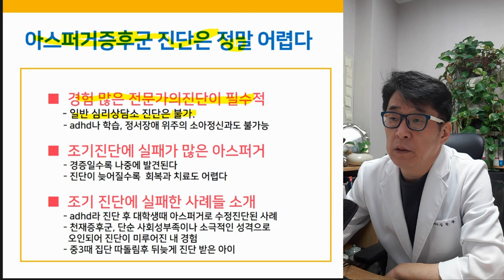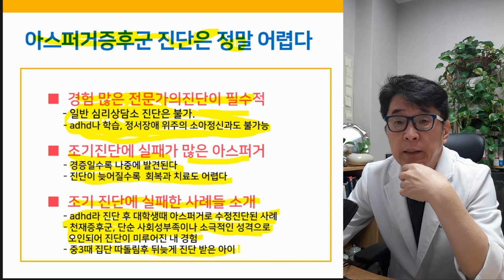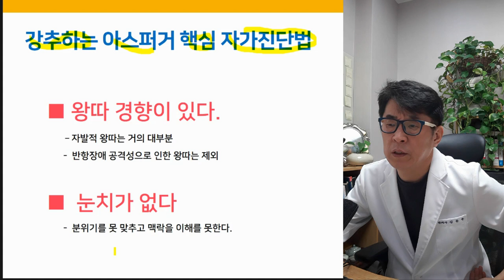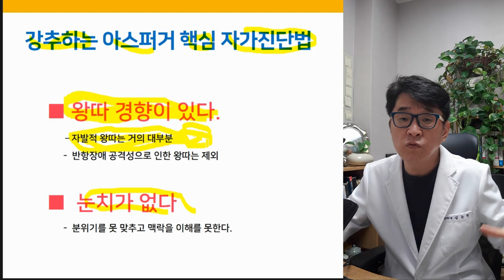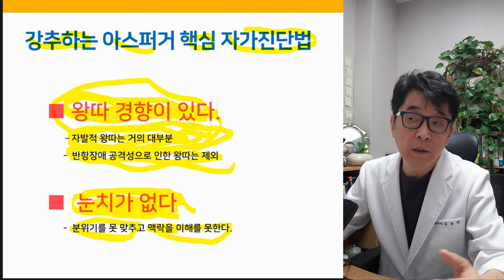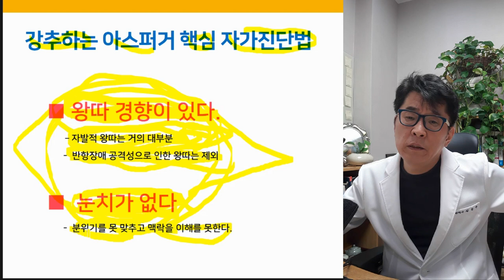아스퍼거증후군 자가진단법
아스퍼거 증후군의 이해와 치료전망 1 - 아스퍼거증후군 자가진단법

사회성이 부족한 우리아이 혹시 아스퍼거증후군?

아스퍼거증후군치료, 자폐치료사례, 자폐증치료사례, 자폐스펙트럼장애치료사례, 발달지연, 발달검사, 눈맞춤, 발달지연 아동,말이늦은아이,자폐성장애, 말이 늦은 아이,매개치료,동물매개치료,아스퍼거증후군,아스퍼거증후군치료,아스퍼거증후군증상